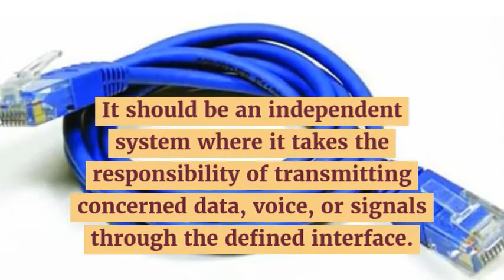Structured Cabling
Techno Edge Systems provides reliable and secured structured cabling services in Dubai.We are specialized in provides structured cabling systems and solutions by the industry experts.